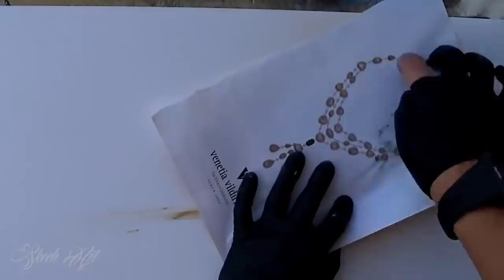SKETCH ART TAHAP DEWA!!!!!!!BAHAN SIMPLE TAPI HASIL?????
SKETCH ART TAHAP DEWA